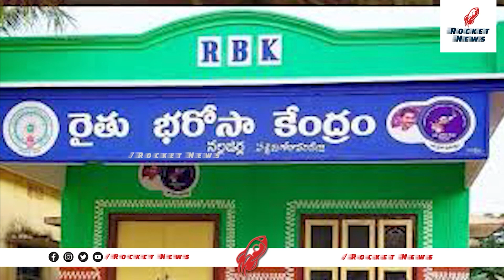ఏపీని అమ్మేస్తాడు | Jagan sells Andhra Pradesh | AP Elections 2024 | Chandrababu vs YS Jagan